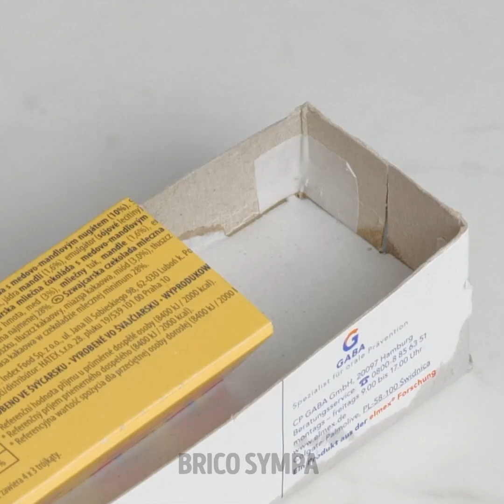INCROYABLES CRÉATIONS AVEC DU CIMENT || MEUBLES DIY ET IDÉES DE DÉCORS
Arrête-toi ! Si tu penses que les créations sont ennuyeuses et éphémères, alors nous allons ajouter une touche créative à tes projets pour le week-end. Utilise ces astuces de décorations pour ajouter une touche exotique à tous tes espaces. Continue d'apprendre de nouvelles manières de créer des objets intéressants en utilisant un matériel qui pourra durer pendant des années.

Commençons par apprendre d'incroyables créations en ciment, ainsi que des meubles DIY et des idées de décors. Tu peux commencer à réaliser une copie de ta maison et utiliser cette sculpture pour décorer ton bureau. Crée une petite fontaine pour décorer ton jardin et même quelques bûches de bois qui ne sécheront pas. Réalise une magnifique création pour décorer une lampe.

Horodatage :
03:35 – Lampe dorée
05:57 – Peinture décorative
09:30 – Boîte à bijoux DIY
12:10 – Décoration pour un anniversaire